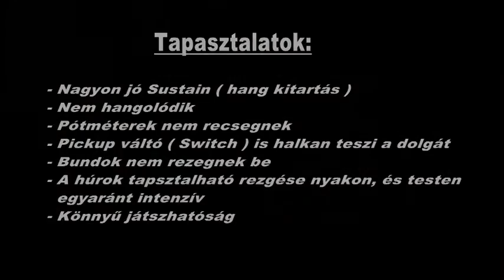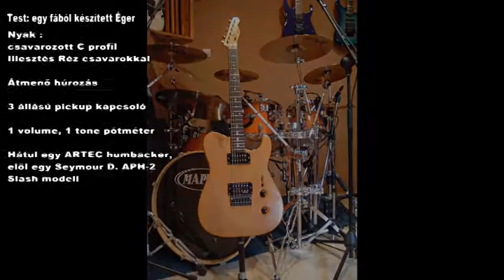P5 Katacaster gitárteszt ( Molnarsound Recording )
Mátyás László által készített egyedi Telecaster fazonú gitár, amelyet bemutatok.